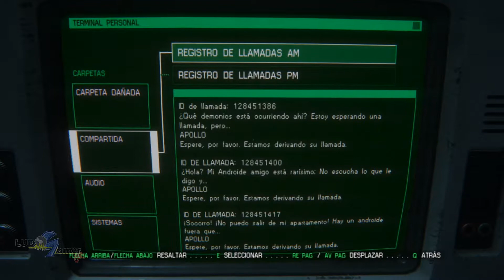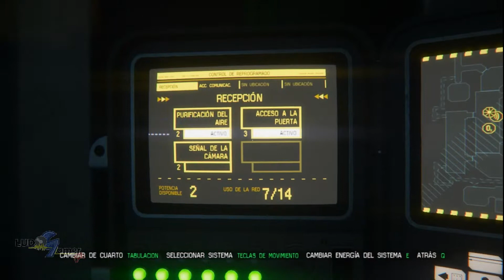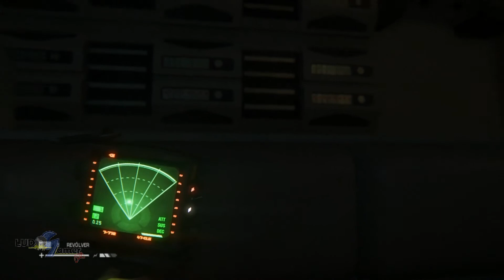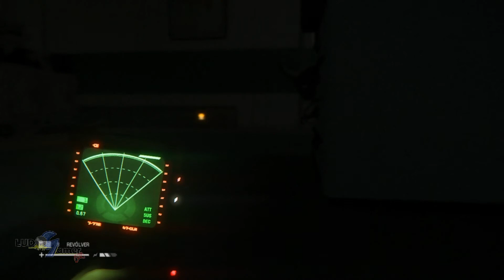Alien Isolation Cap 4 "En Busca de Medicinas Para Taylor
En este capitulo es donde empieza la autentica sensación de agobio de Alien Insolation. Tendremos que agudizar nuestros sentidos para no ser descubiertos por el "Bixo". ¿Podremos encontrar lo que buscamos en la planta medica sin que nuestro amiguete nos joda?